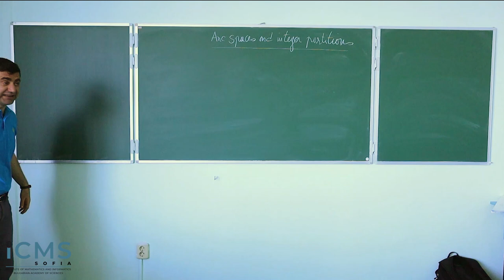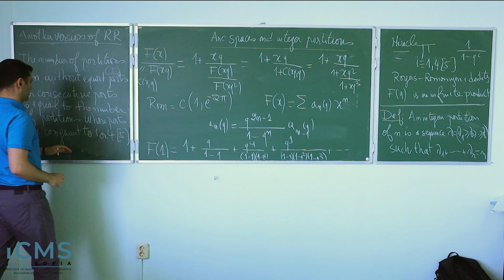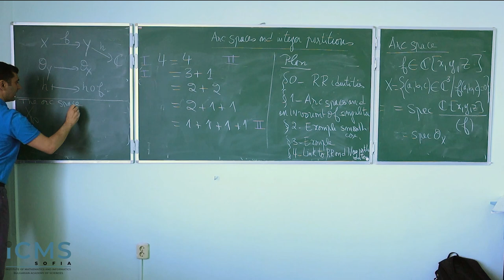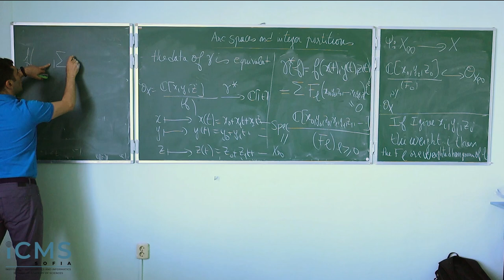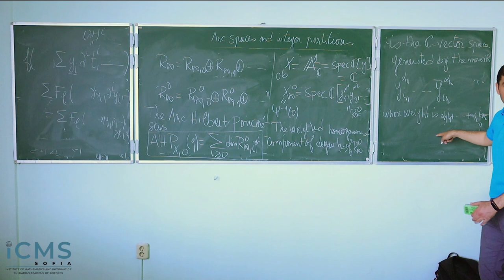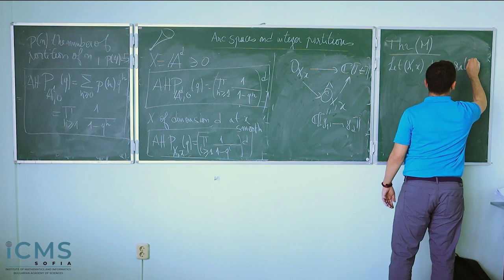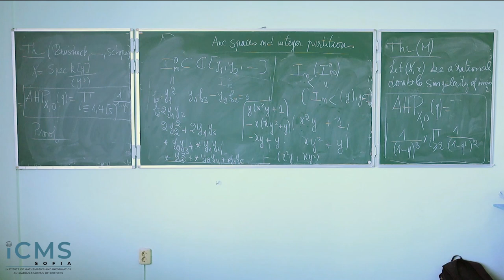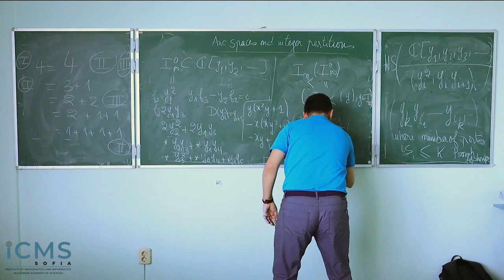Arc Spaces and Partition Identities by Hussein Mourtada